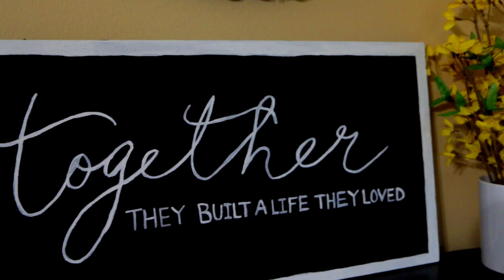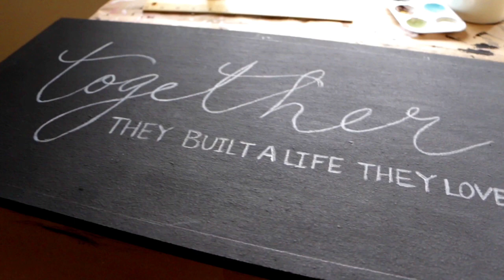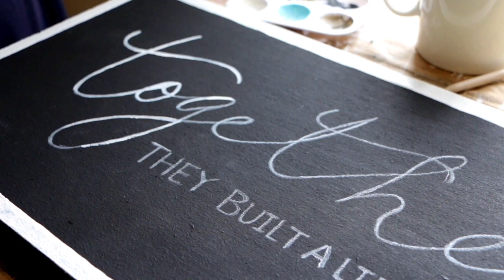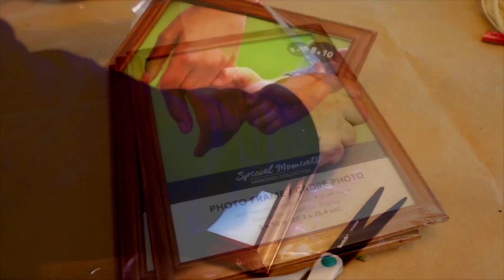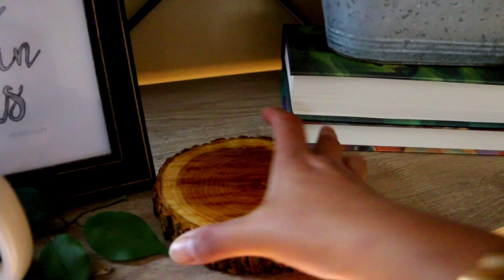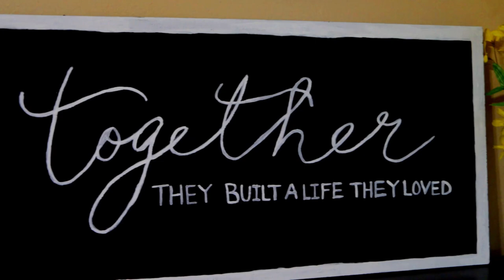খুব সহজে,কম খরচে বানিয়ে ফেলুন ঘর সাজাবার জিনিস/3 EASY,INEXPENSIVE DIY PROJECTS/HOME DECORATION 2020